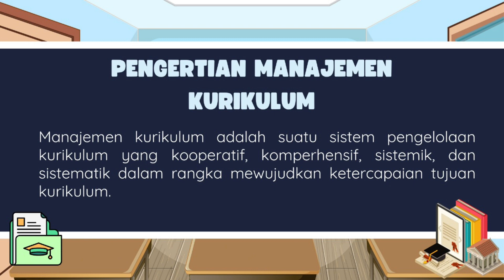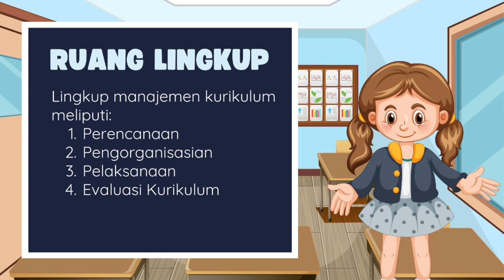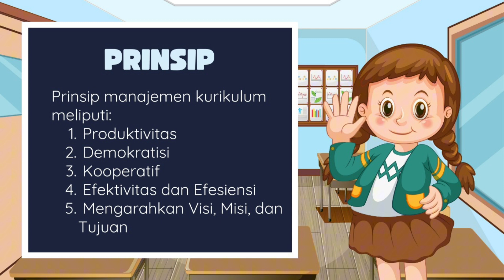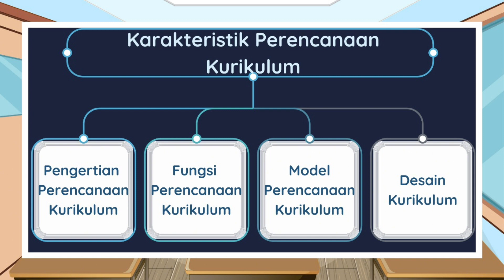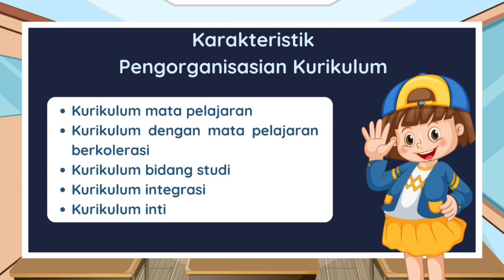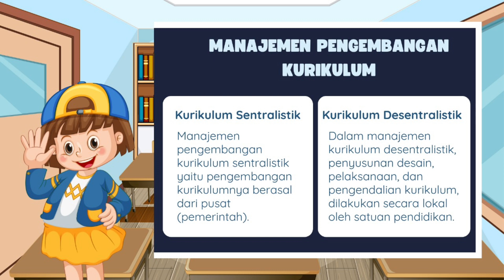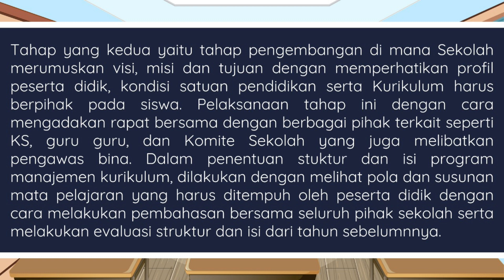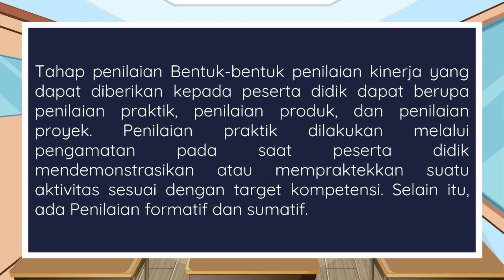Kelompok 7 - Pengelolaan Pendidikan (Manajemen Kurikulum)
Assalamu'alaikum wr.wb

Kami dari kelompok 7 kelas 3B akan memaparkan materi mengenai "Manajemen Kurikulum". Pada Mata kuliah Pengelolaan Pendidikan dengan Dosen pengampu: Dr. Cucun Sundengsih S.Pd., M.Pd.

Adapun nama anggota kelompok 7 yaitu :
1. Ayuni Fitria (2206575)
2. Eka Wahyuning Tyas(2206614)
3. Pitriyani (2203020)
4. Sherlly Nanda Nurlyani (2202920)

Kami sadar bahwa masih banyak kekurangan dari video pemaparan tersebut, untuk itu kami menerima segala kritik dan saran dari rekan-rekan semua. Terima kasih.

Wassalamu'alaikum wr.wb